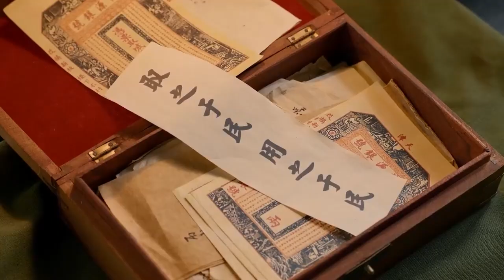Tekinsiz l Fal l The Uncanny l Xu Hao, Cheng Fan l 民国侦探诡事录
Dizinin Konusu:

Dedektif çift Zhang Zi Yuan ve Molly Yang, yanlışlıkla hayaletli bir musallat olayına karışırlar. Kaplanın ininin derinliklerine dalarak, her şeyin arkasındaki beyinle bir dizi savaşa girerler. Gizem katmanlarını çözerek, nihayetinde hayaletli musallatın ardındaki gerçeği ortaya çıkarırlar...

Dizi Oyuncuları ; Xu Hao, Cheng Fan, Wang Ya Qi, Chen Yi En, Zhang Yu Xu